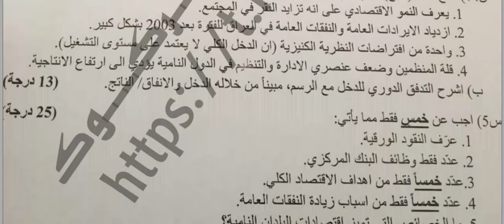اسئلة الاقتصاد الكلي للصف السادس المهني التجاري الدور الثالث 2024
(ولقد مكناكم في الارض وجعلنا لكم فيها معايش قليلا ماتشكرون)
اسئلة _محلولة
الامتحان_ التمهيدي
الامتحان _ الوزاري